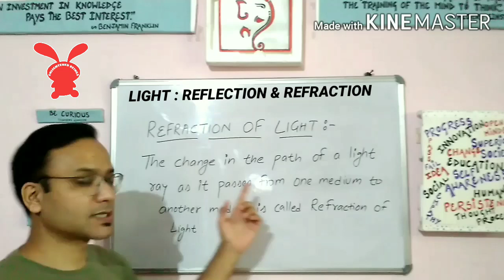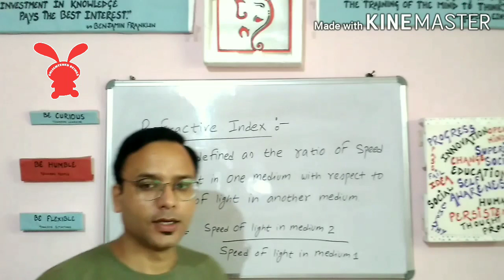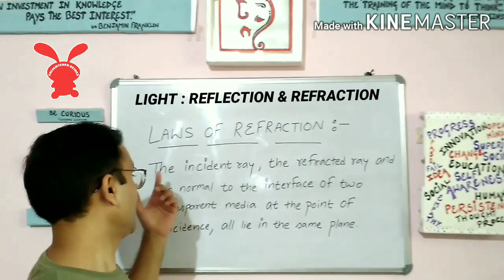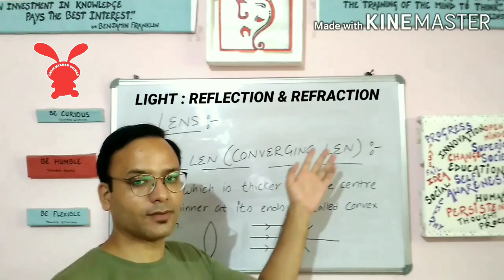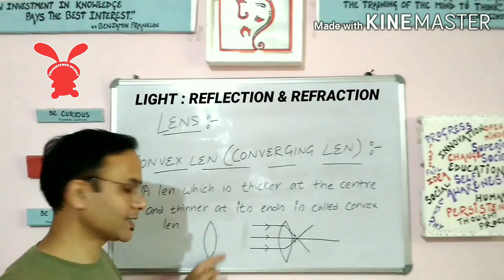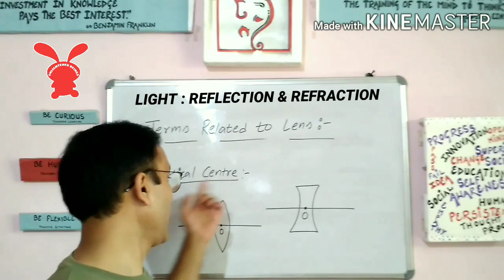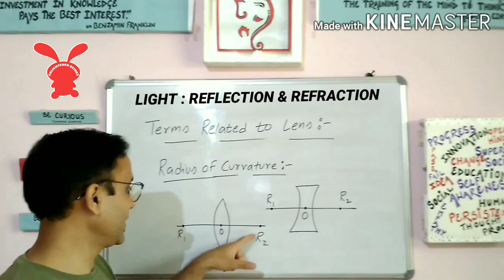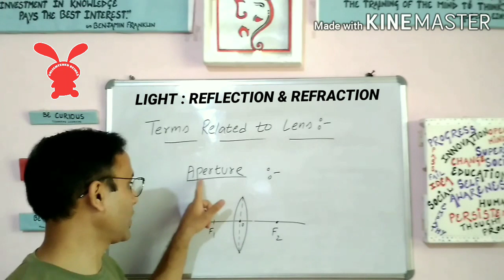LIGHT || NCERT Class 10 Science || Part-4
In this video we will discuss chapter 10 of NCERT Science of class 10th which is titled "Light:Reflection & Refraction".
In this particular video we will discuss about Refraction,Laws of Refraction,Refractive Index,Concave and Convex Lens and terms related to Lens.